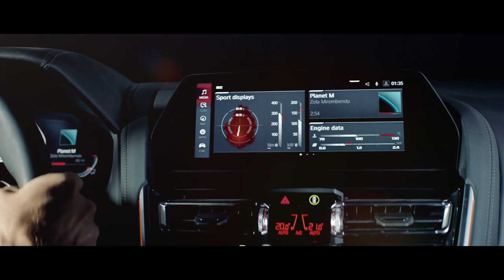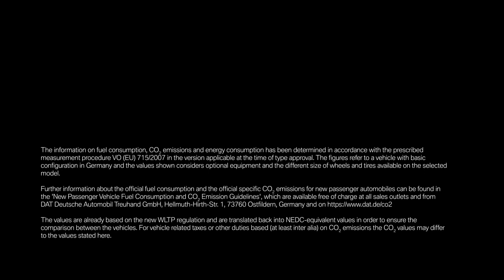The first ever BMW M8 Coupe and Convertible Official Launch Film